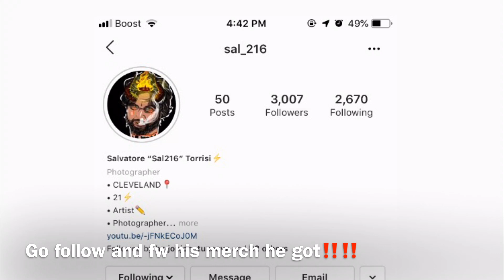Eating the hottest noodles ever must watch 😂‼️‼️ ft. Anbernea